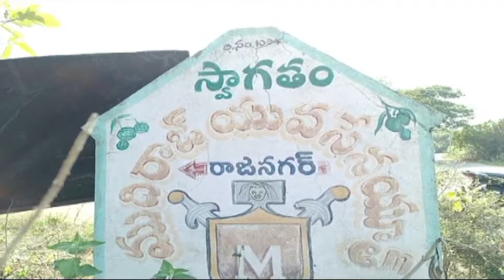18.12.23|DSC|Jagtial|కాంగ్రెస్ పార్టీపై అభిమానంతోపంటపొలంలో వరితో నారుమడి వేసిన అభిమనం చాటుకున్న రైతు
| Durga Siti Cable | News |MLC జీవన్ ,,కాంగ్రెస్ పార్టీపై అభిమానంతో పంటపొలంలో వరితో నారుమడి వేసిన అభిమనం చాటుకున్న రైతు